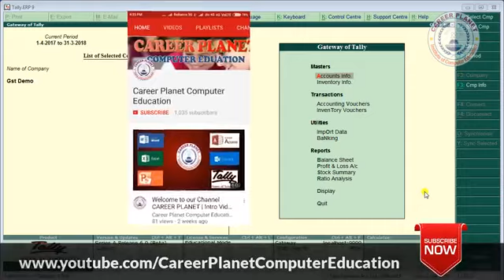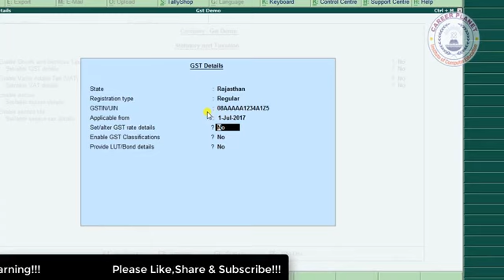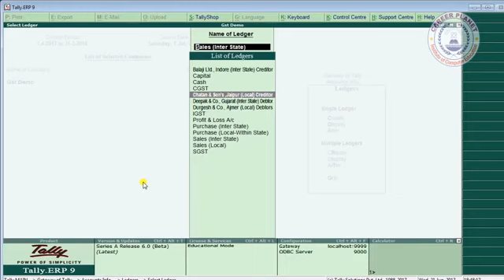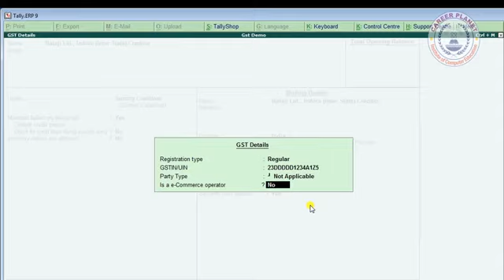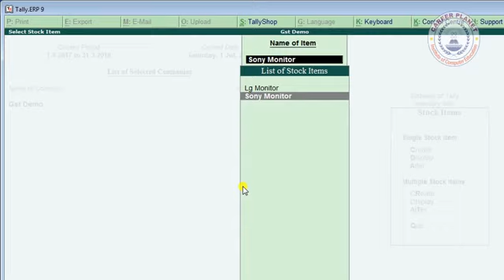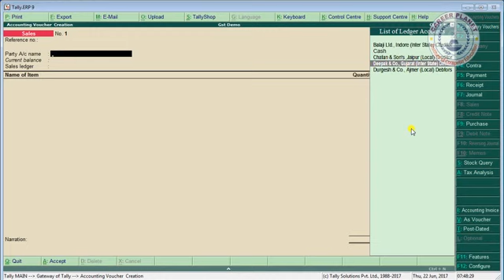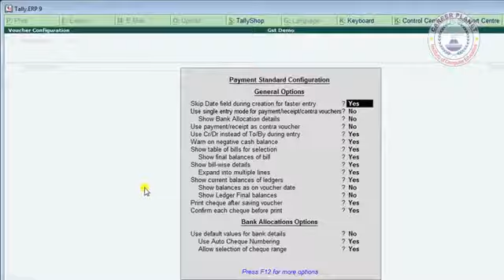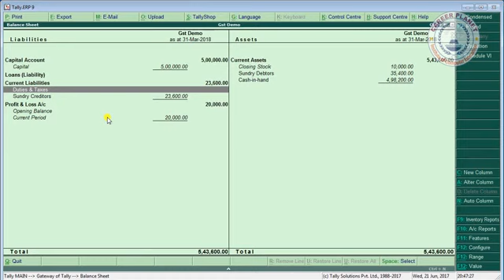Tally ERP 9-GST Accounting Entries in Tally (Hindi) Part-2|GST Ledgers,CGST,SGST,IGST,Sales,Purchase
Learn How to Implement GST Accounting Entries in Tally ERP 9, How to Create GST Ledgers or Master Such as Interstate Purchase, Local Purchase, Interstate Sales, Local Sales, Sundry Creditors, Debtors Interstate or Local, GST Tax Ledgers IGST, CGST, SGST. How to Set Stock Group wise GST Rates, How to Post Purchase and Sales Entry using GST. How to Paid Tax Liability to Government i.e. How to Check Input Credit Under GST.
We are using Tally for GST Calculation, Learn All about Goods and Service tax practical accounting entries in tally, how to enable gst in tally, how to set GSTIN also learn the Tax Adjestment and payment method in this video Hindi Tutorial. Wath to learn GSt accounting entries in tally in hindi language.